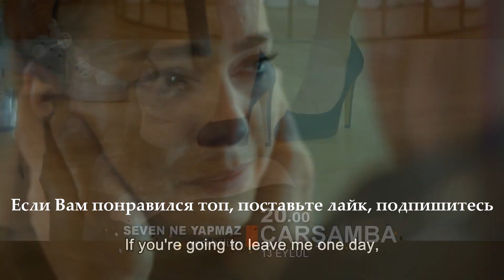Топ 5 Лучших Турецких Сериалов 2017 года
Какие короткие турецкие сериалы знаете вы? Напишите в комментариях